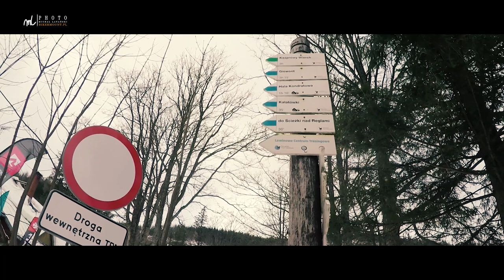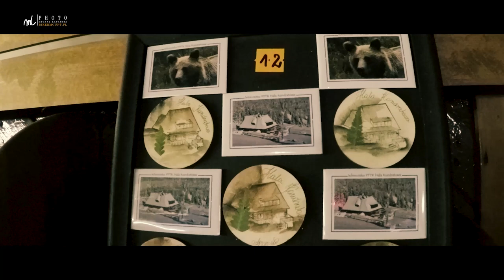Tatry zimą 2020 / Kasprowy Wierch - Giewont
Zimowa wyprawa w Tatry.
Noclegi w schronisku na Hali Kondratowej.
Pierwszy dzień Hala - Przełęcz pod Kopą - Kasprowy Wierch - Powrót przez Kuźnice i Kalatówki.
Drugi dzień - Hala - Kondracka Przełęcz - Giewont i powrót.
Pozdrowienia dla wszystkich ze Schroniska!
Sprzęt którego używam w górach